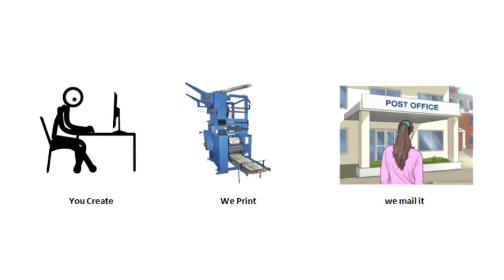Online Check Writer : What Problem does it solve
Product of Onlinecheckwriter

1. Print Check
2. Searchable Check Registry
3. Deposit Slip
4. Vendor Payment History
5. Electronic/Email Check
6. Bank Data ( Bank Data Aggregation Tools)
7. Check Draft/Bank Draft
8. Support Integration with QuickBooks Online & Desktop
9. Onlinecheckwriter can be connected with Zapier to connect other software solutions.
10. Invoice
11. Create a Payment Form to receive payment from your website.
12. Fully Browser-based thus support Mac, Windows, and Linux.